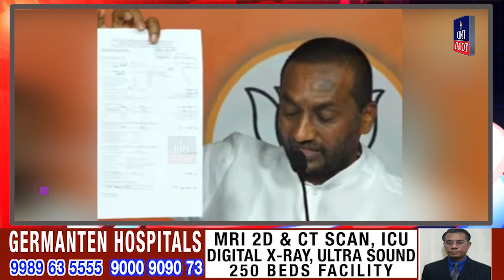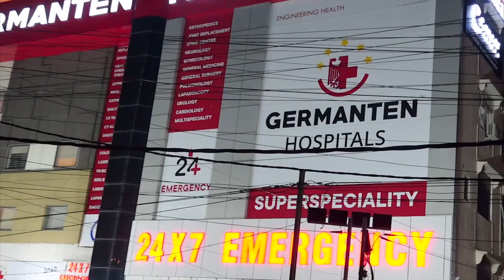Telangana newsbulletin | March 28, 2023 | IND Today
Hyderabad News provides all the latest news & updates on Hyderabad News, National News & International News in Urdu and Hindi Language.